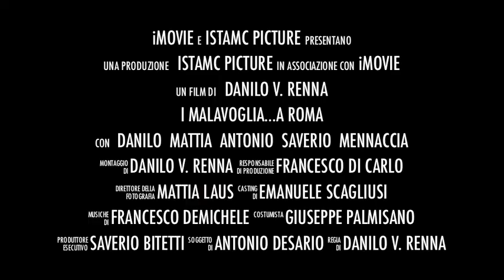Trailer - i Malavoglia...a Roma"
A 10 anni di distanza presto ne vedrete delle belle...